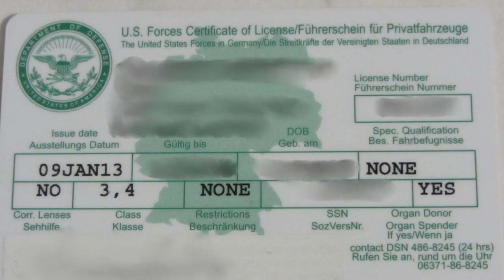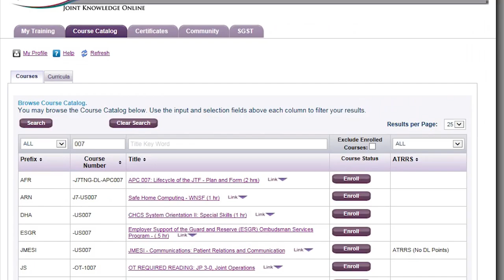Ramstein How-To: Start Driving